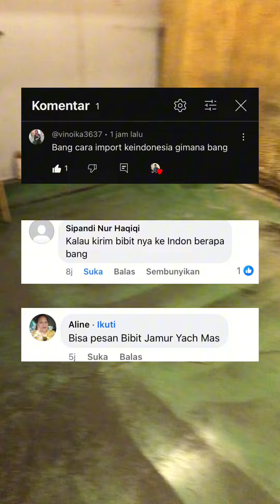Balas komentar. Bibit jamur di kirim ke indonesia